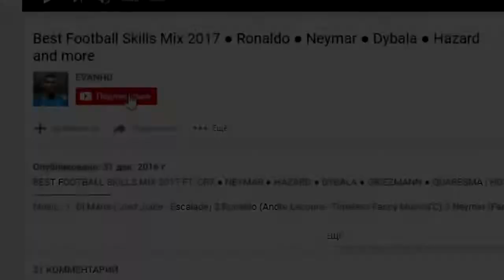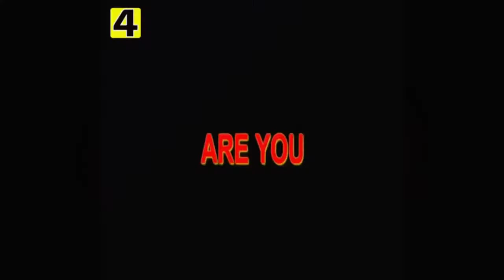FUNNY SOCCER FOOTBALL VINES 2017 FAILS, GOALS, SKILLS #17